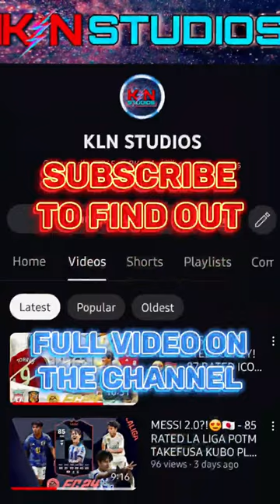HOW IS SHE SO GOOD?!😍🏴󠁧󠁢󠁥󠁮󠁧󠁿 - 89 RATED ICON KELLY SMITH PLAYER REVIEW